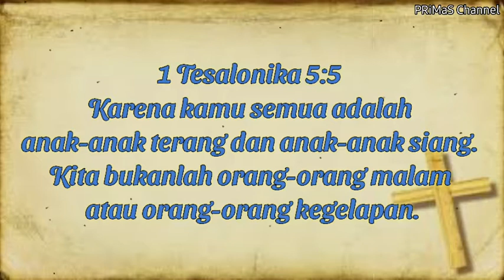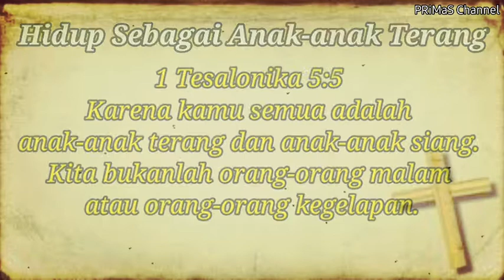Renungan Harian Rabu, 25 Agustus 2021 | 1 Tesalonika 5 : 5 | BE No 720 : 1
1 Tesalonika 5:5
Karena kamu semua adalah
anak-anak terang dan anak-anak siang.
Kita bukanlah orang-orang malam
atau orang-orang kegelapan.